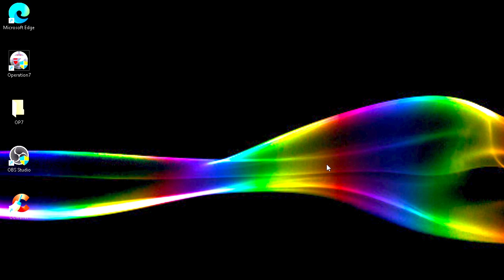😈 HACK MANCO HACK EN OP7 Z MIRENLO 😈​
🤪HACK : miren de quien es el novatito bb jaja ↙️​se trata de
Barbo06 del clan   -xPomHubbx- bueno amigos ay esta uno mas quemado saludos
Ⓜ️   suscrivete de lik compartelo si te gusto gracias. saludos